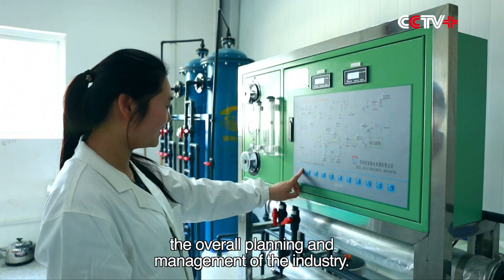China Plans to Strengthen Rare Earth Sustainable Development: Official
China is willing to further deepening reform in coordination, management and orderly exploitation of its rare earth to achieve sustainable development, but it opposes those who use products made with such rare earths to suppress and restrain China's development, a top economic planner said on Wednesday.